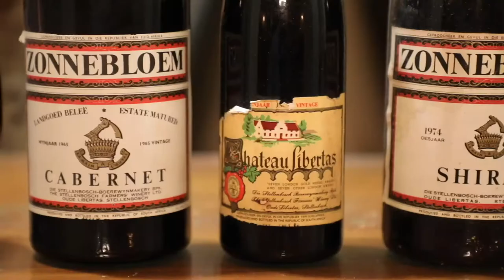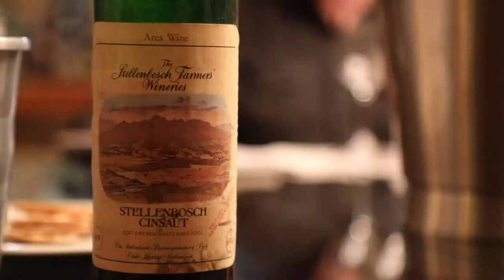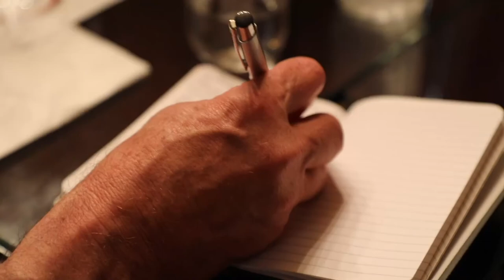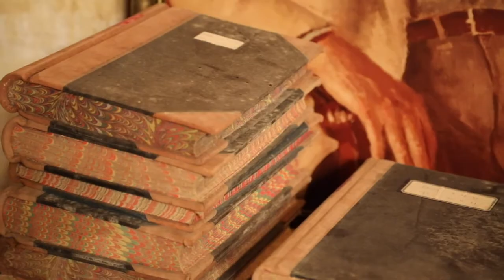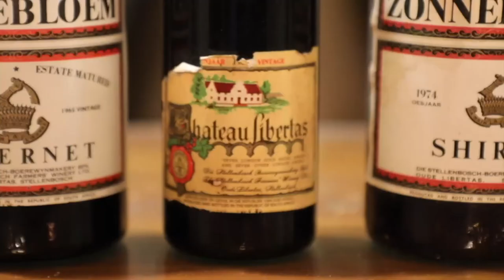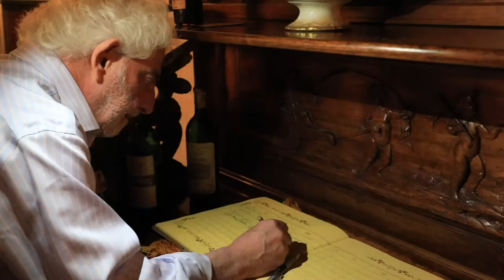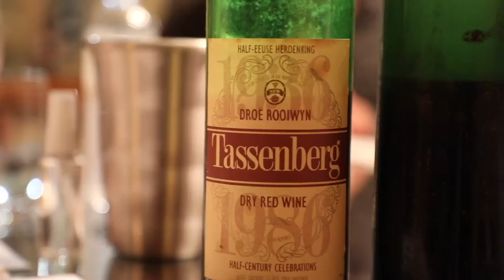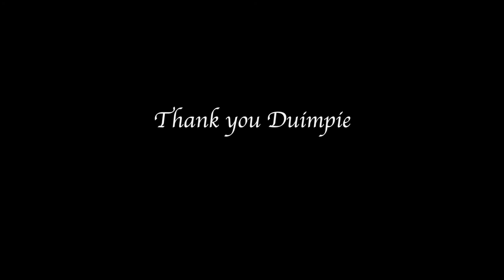Duimpie Bayly Tribute at Distell's Tabernacle of Wine | 12 October 2021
On 12 October 2021, a group of wine enthusiasts gathered for an intimate tasting in the holy of the holies - Distell's Tabernacle of Wine - to pay tribute to a South African wine legend and pioneer. Francis 'Duimpie' Bayly sadly passed away earlier this year, and 12 October was the great man's birthday. Esteemed wine writers Michael Fridjhon and Tim James, including Bennie Howard, Joaquim Sa (Amorim Cork), Albert Gerber (Durbanville Hills) and Richard Rushton (CEO of Distell) paid homage to Duimpie with a line-up of exquisite old classic SA wines, many of which Duimpie had a hand in producing. This wine-library-slash-museum remains one of Distell's best kept secrets and boasts an unsurpassed collection of South African wine that stretches back almost a century.